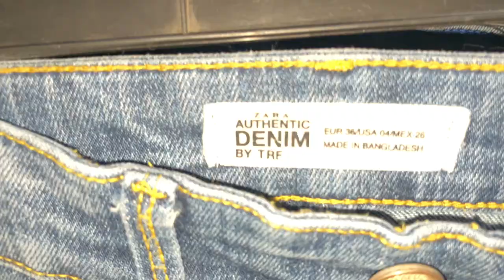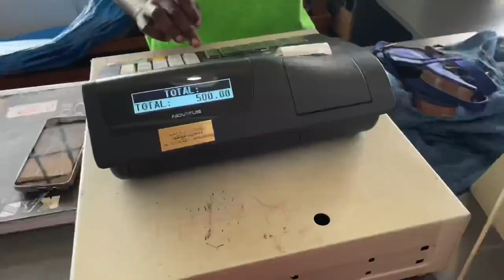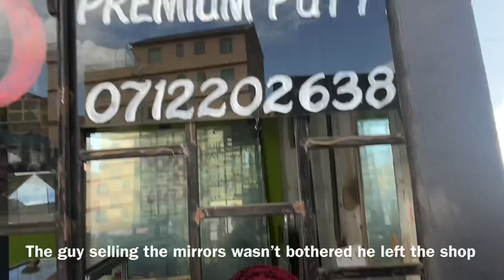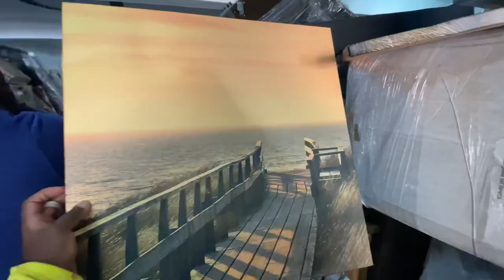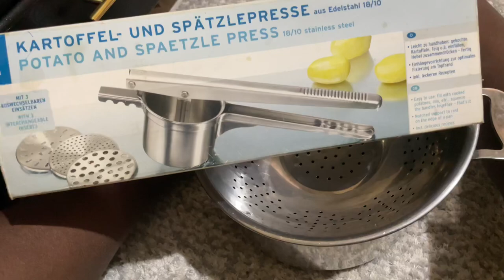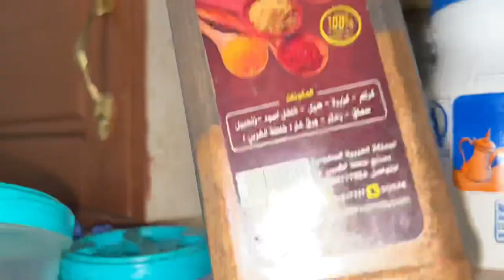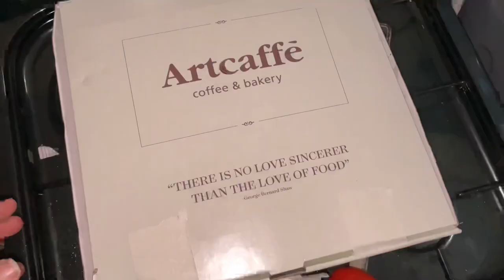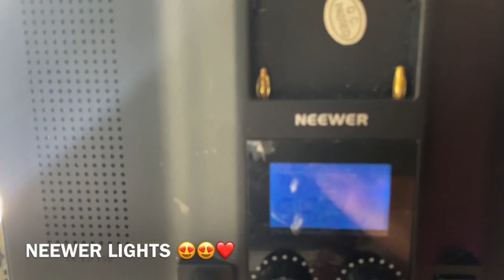WHERE TO BUY PLUS SIZE JEANS IN NAIROBI,KENYA!THRIFTING EX-GERMANY HOUSEHOLD ITEMS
In this video, we're going to teach you how to buy plus size jeans thrifting. You'll be able to get some amazing jeans for super cheap!

If you're looking for plus size jeans in Nairobi, Kenya, then you've come to the right place! In this video, we'll teach you how to buy plus size jeans thrifting, and you'll be able to get some amazing jeans for super cheap. You don't even have to go to a thrift store! You can find plus size jeans thrifting just about anywhere!